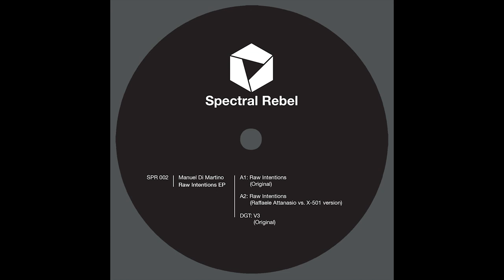Manuel Di Martino - Raw Intentions (Raffaele Attanasio vs. X-501 version)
Spectral Rebel 002: Manuel Di Martino - Raw Intentions EP
A2: Raw Intentions (Raffaele Attanasio vs. X-501 version)